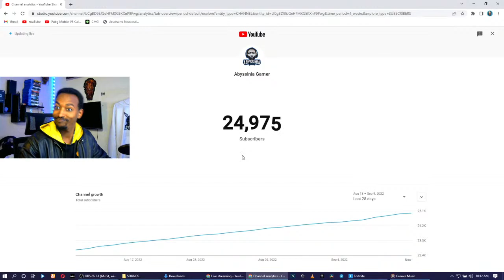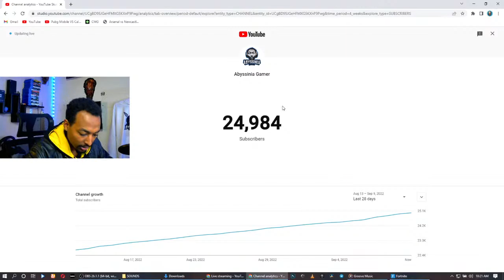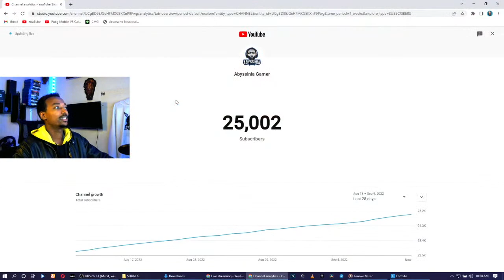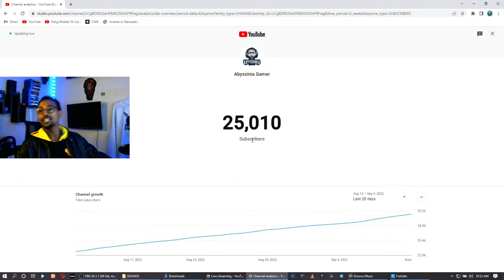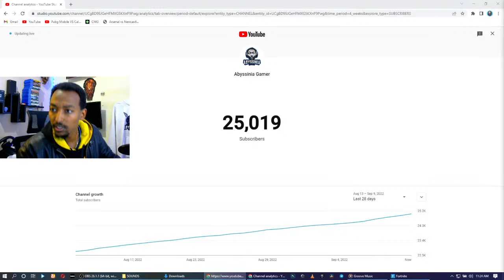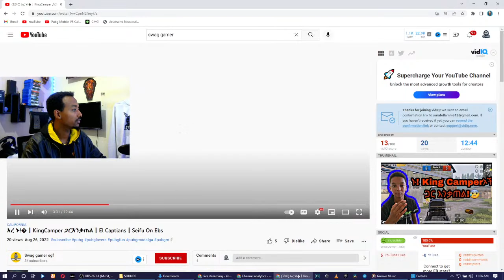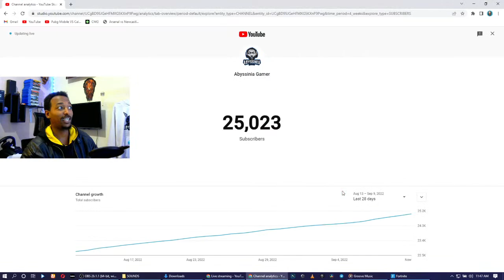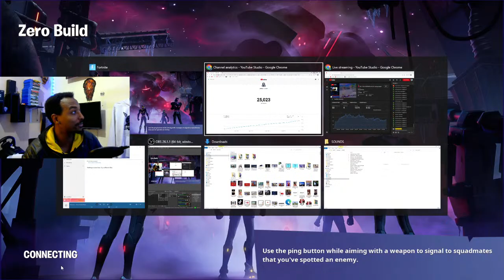🔴LIVE - በበአሉ FORTNITE እንለባለብ Lets go boyiiii